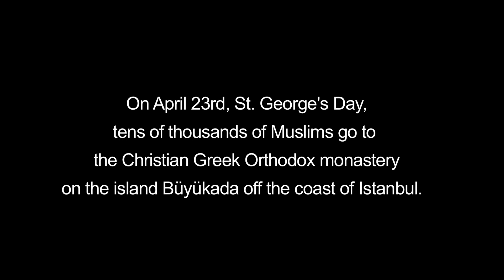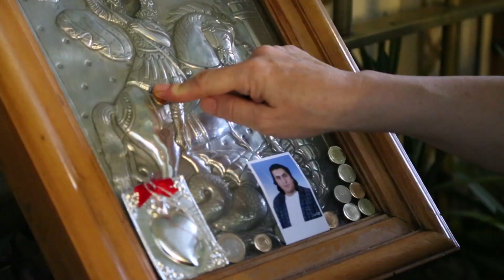MUSLIMS AT THE ST. GEORGE MONASTERY (version 2017)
A film by Manoël Pénicaud for the touring exhibition SHARED SACRED SITES (LIEUX SAINTS PARTAGÉS) at:

- the MUSEUM Of MEDITERRANEAN AND EUROPEAN CIVILISATIONS (Mucem) in Marseille from April 29 to August 31, 2015

- the NATIONAL BARDO MUSEUM in Tunis from November 19, 2016 to February 12, 2017

- the MACEDONIAN MUSEUM OF CONTEMPORARY ART (MMCA) in Thessaloniki, from September 23, 2017, to January 15, 2018

- the NATIONAL MUSEUM OF IMMIGRATION HISTORY in Paris from October 24, 2017 to January 21, 2018

- the JAMES GALLERY (The Graduate Center, CUNY) in NEW YORK, from March 27 to March 30, 2018

Direction: Manoël Pénicaud
Translation: Karen Barkey
Editing: Francesca Berselli
Duration: 4 mn 30
Büyükada, Turkey, 2015
Production: Mucem - IDEMEC - LABEXMED

On April 23rd, St. George's Day, tens of thousands of Muslims go to the Christian Greek Orthodox monastery on the island Büyükada off the coast of Istanbul. Women climb the path in silence unspooling reels of thread to materialize their vows.